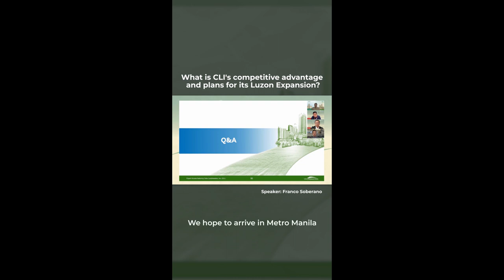Cebu Landmasters, Inc. (CLI) Competitive Advantage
Cebu Landmasters, Inc. (CLI) discusses their competitive advantage during the Expert Access session last March 7. ICYMI you can watch it here!